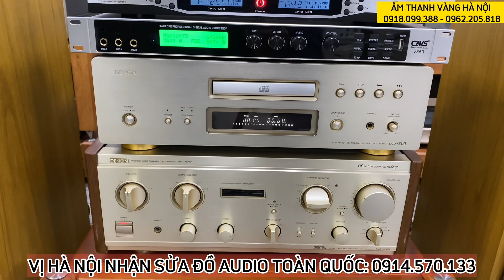BÁC KHÁC VŨNG TÀU CHỊU CHƠI, CHỊU CHI, SẮM DÀN AUDIO ALL IN ONE SỐ 1